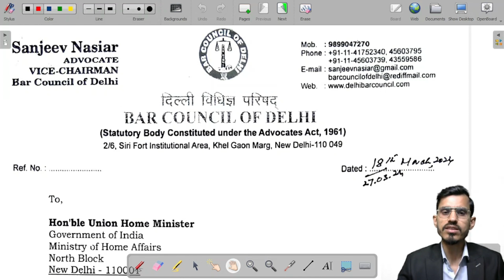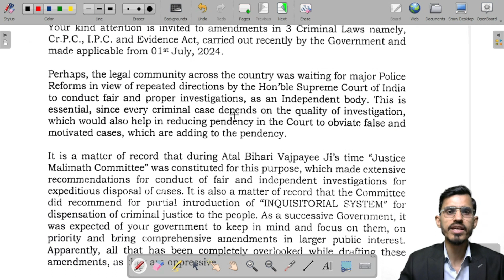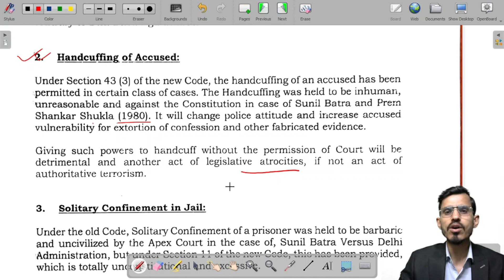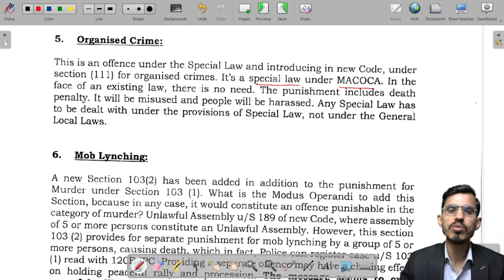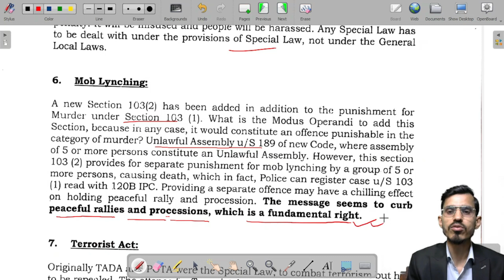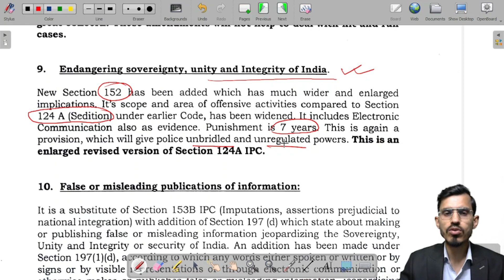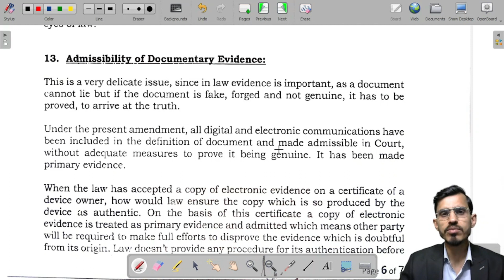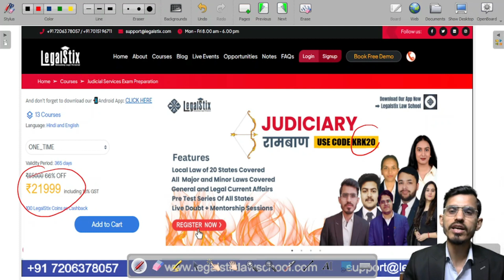Delhi Bar Council ने लिखा Amit Shah को Letterक्या Criminal Law लागू नहीं होंगे?judiciarypreparation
The Delhi Bar Council has written a letter to Home Minister Amit Shah raising concerns about the application of criminal law. This video delves into the details of the letter and examines whether criminal law provisions will be enforced. The BCD has recommended 13 changes in all 3 new criminal laws before its enforcement.

About Legalstix Law School
LegalStix Law School provides an exceptional online learning experience for law students. Our faculty consists of experienced lawyers, judges, and legal scholars, ensuring practical knowledge is shared. We offer comprehensive exam preparation, covering all areas of the curriculum.

Our team of expert faculty comprises experienced lawyers, judges, and legal scholars who bring a wealth of practical knowledge and academic expertise to the classroom. With their guidance and support, students can expect a comprehensive approach to exam preparation that covers every aspect of the curriculum.

📌For Any Enquire, CONTACT experts of LegalStix School: 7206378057

Join us at LegalStix Talk's and embark on an epic legal journey! 🔥
JUDICIARYPREPARATION